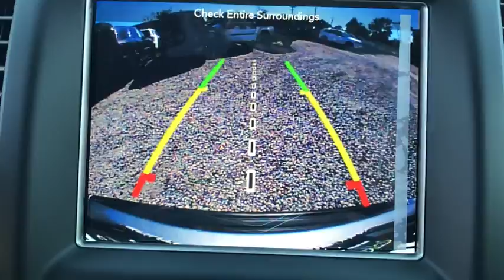2018 Jeep Grand Cherokee Brooklyn, Queens, Nassau County, Hempstead, Westbury, NY 18J0056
2018 Jeep Grand Cherokee Laredo - Stock#: 18J0056 - VIN#: 1C4RJFAG6JC163237

ENGINE: 3.6L V6 24V VVT UPG I W/ESS  (STD),18 WHEEL & 8.4 RADIO GROUP  -inc: SiriusXM Travel Link  5-Year SiriusXM Travel Link Service  5-Year SiriusXM Traffic Service  1-Year SiriusXM Guardian Trial  HD Radio  SiriusXM Traffic Plus  Radio: Uconnect 4C Nav w/8.4 Display  For Details Visit DriveUconnect.com  Wheels: 18 x 8.0 Satin Silver Aluminum  Tires: P265/60R18 BSW AS All Terrain  GPS Navigation  Rear View Auto Dim Mirror  8.4 Touchscreen Display,TRANSMISSION: 8-SPEED AUTOMATIC (850RE)  (STD),SECURITY & CONVENIENCE GROUP  -inc: Universal Garage Door Opener  Cargo Compartment Cover  115V Auxiliary Power Outlet  Power Liftgate  Security Alarm,BILLET SILVER METALLIC CLEARCOAT,MANUFACTURER'S STATEMENT OF ORIGIN,QUICK ORDER PACKAGE 2BE  -inc: Engine: 3.6L V6 24V VVT UPG I w/ESS  Transmission: 8-Speed Automatic (850RE)  Power 4-Way Driver Lumbar Adjust  Bright Side Roof Rails  Power 8-Way Driver/Manual Passenger Seat  SiriusXM Satellite Radio,ENGINE BLOCK HEATER,Four Wheel Drive,Power Steering,ABS,4-Wheel Disc Brakes,Brake Assist,Aluminum Wheels,Tires - Front All-Terrain,Tires - Rear All-Terrain,Temporary Spare Tire,Heated Mirrors,Power Mirror(s),Rear Defrost,Privacy Glass,Intermittent Wipers,Variable Speed Intermittent Wipers,Rear Spoiler,Power Door Locks,Daytime Running Lights,Automatic Headlights,Fog Lamps,AM/FM Stereo,MP3 Player,Bluetooth Connection,Auxiliary Audio Input,Steering Wheel Audio Controls,Pass-Through Rear Seat,Rear Bench Seat,Adjustable Steering Wheel,Trip Computer,Power Windows,Leather Steering Wheel,Keyless Entry,Keyless Start,Cruise Control,Climate Control,Multi-Zone A/C,Woodgrain Interior Trim,Cloth Seats,Bucket Seats,Driver Vanity Mirror,Passenger Vanity Mirror,Driver Illuminated Vanity Mirror,Passenger Illuminated Visor Mirror,Floor Mats,Smart Device Integration,Engine Immobilizer,Traction Control,Stability Control,Front Side Air Bag,Rear Parking Aid,Tire Pressure Monitor,Driver Air Bag,Passenger Air Bag,Front Head Air Bag,Rear Head Air Bag,Passenger Air Bag Sensor,Knee Air Bag,Child Safety Locks,Back-Up Camera